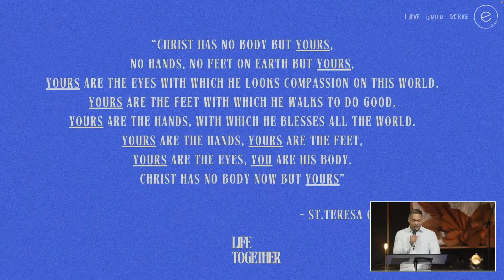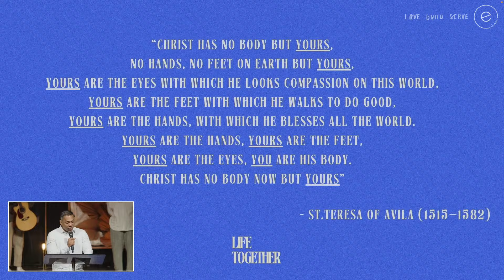Life Together | Ps Suresh Kandiah